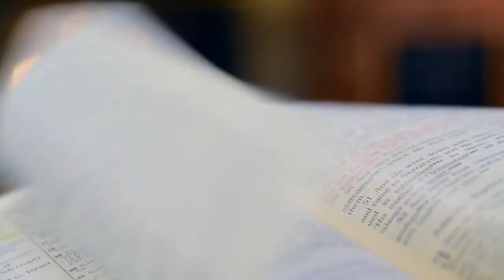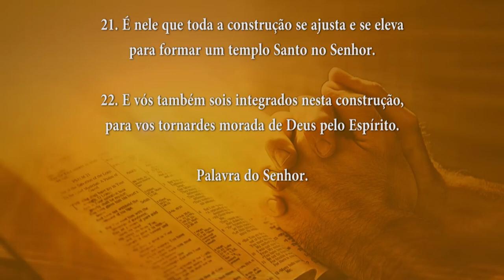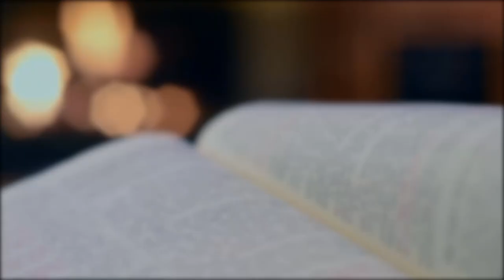PALAVRA DE DEUS MEDITADA 03/07/2024